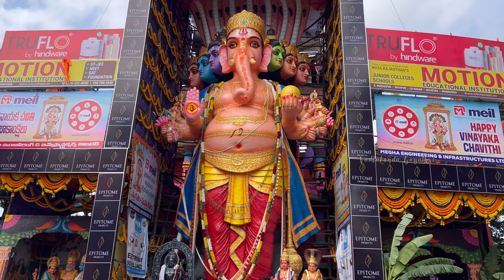Governov Jishnu Dev Varma at Khairtabad Ganesh 2024 | India's Biggest Ganesh | Ganesh Chaturthi 2024